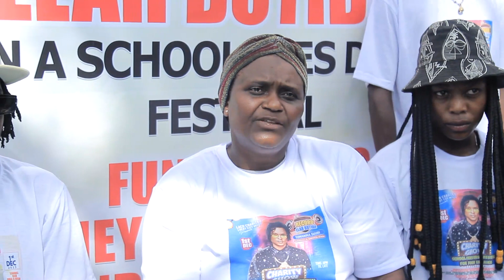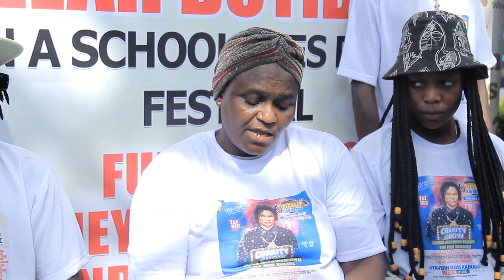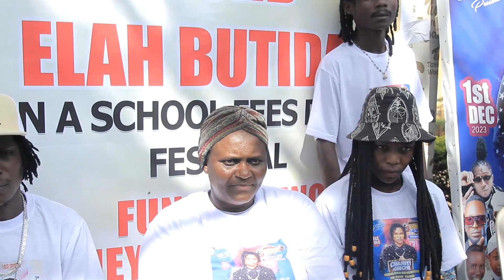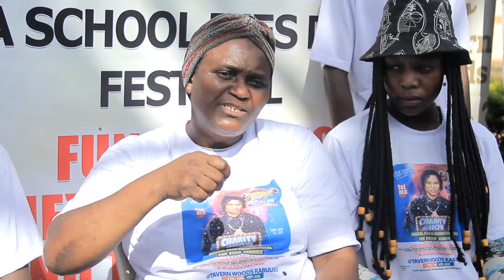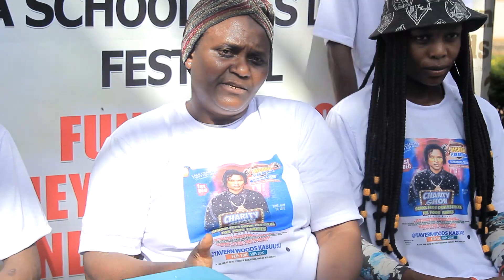BAKABASAJJA BANYUMA HIT MAKER RECORD ERO BUTIDA LIVE NI CONCERT